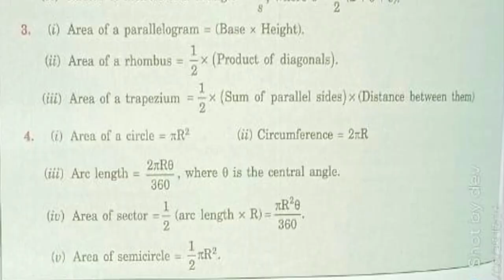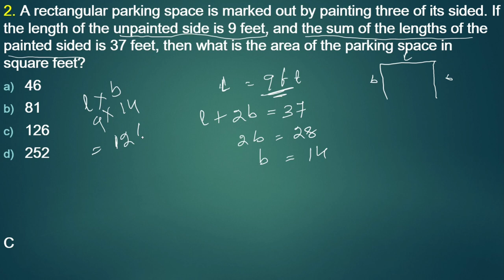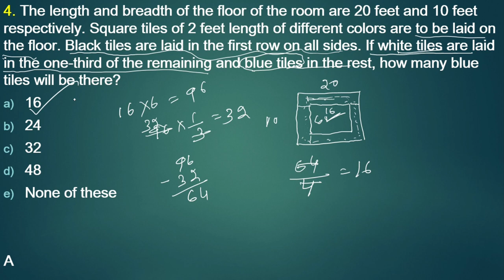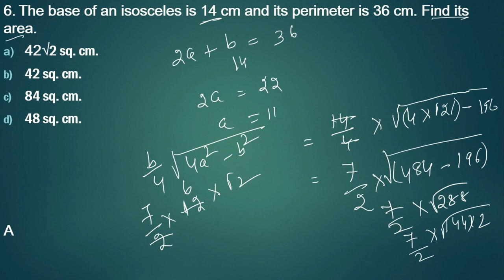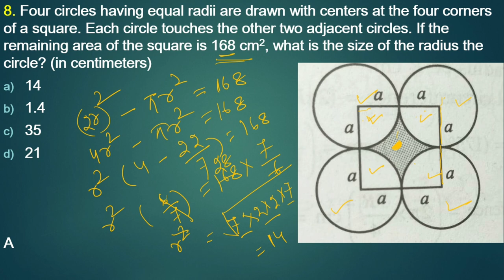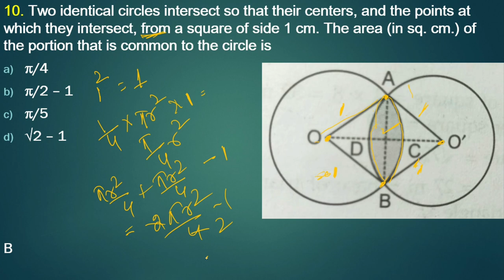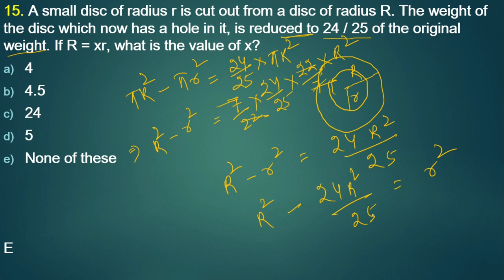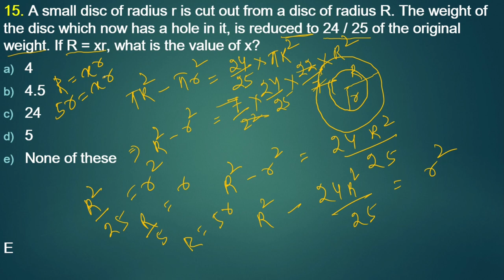Mensuration Practice Set||Exam Qriented Question||For-All Competitive Exam||By-Das Sir